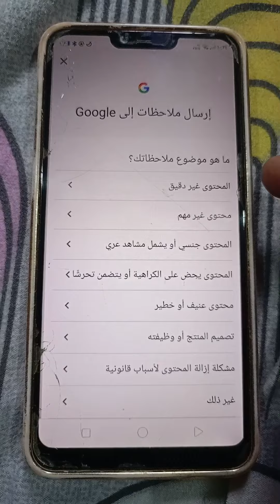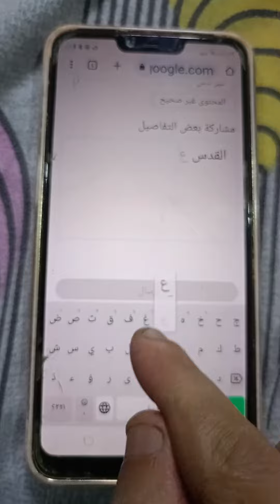دي اقل حاجه ممكن نقدمها لفلسطين💪